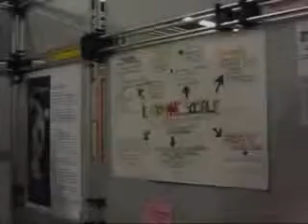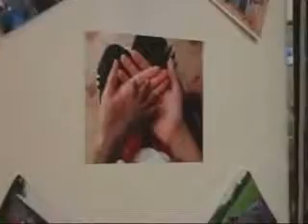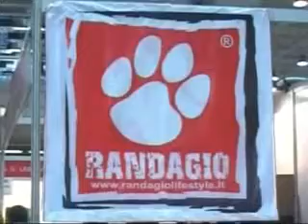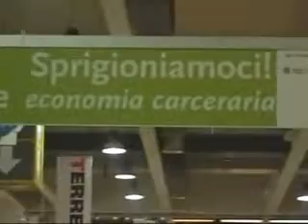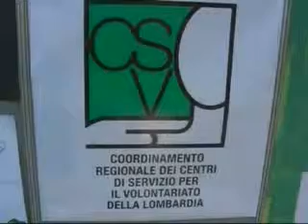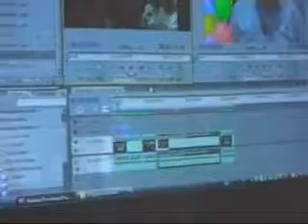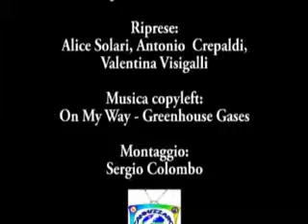Il volontariato in fiera - Milano 13, 14, 15/3/09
Il Ciessevi a "Fa' la cosa giusta!", la fiera del consumo critico e degli stili di vita sostenibili.

Servizio a cura di Marzia Campioni e Roberta Cantini
Interviste: Erika Franco, Cristian Miragliotta, Jessica Modica
Riprese: Alice Solari, Antonio Crepaldi, Valentina Visigalli
Musica copyleft: On My Way, Greenhouse Gases
Montaggio: Sergio Colombo